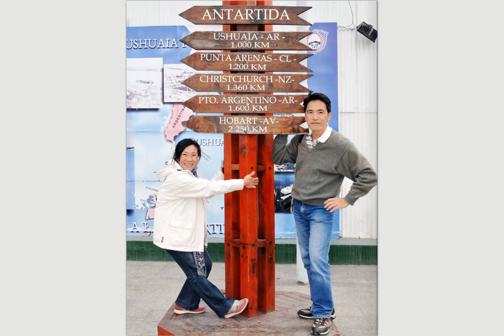【正點旅遊 Photobook 短影片】2013年：馬丘比丘、Oceania Marina 遊輪南美巡遊 & 復活節島。